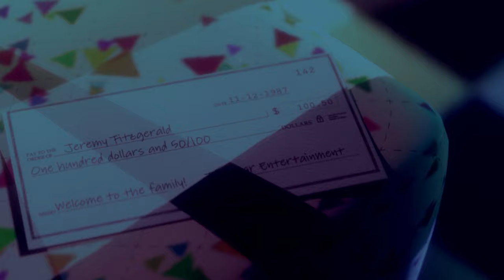FNAF 2 End Music Box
This video is based on the game Five Nights at Freddy's by Scott Cawthon.